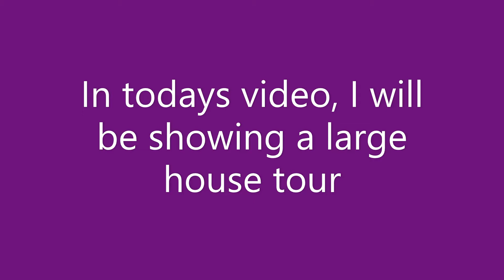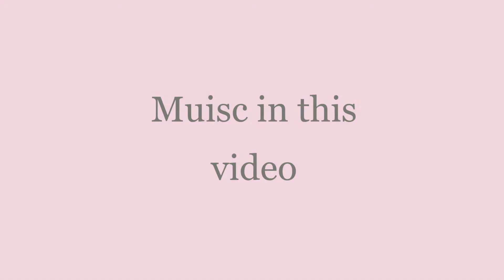Decorated | Large House | Tour | (MeepCity) (ROBLOX)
Thumbnail: By: NaturelySpace
Recorded: By: NaturelySpace
Edit the video: By: NaturelySpace & Alex B Demon
Upload or description: By: NaturelySpace & Alex B Demon

By: RKVC